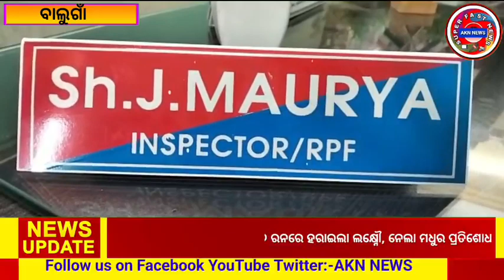ବାଲୁଗାଁ ରେଳବାଇ ଡିପୋରୁ ସିଗନାଲ କେବୁଲ ଚୋରି ଅଭିଯୋଗ // AKN NEWS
Allegation of theft of signal cable from Balugaon railway depot
ବାଲୁଗାଁ ରେଳବାଇ ଡିପୋରୁ ସିଗନାଲ କେବୁଲ ଚୋରି ଅଭିଯୋଗ